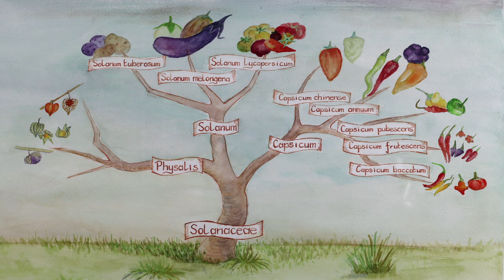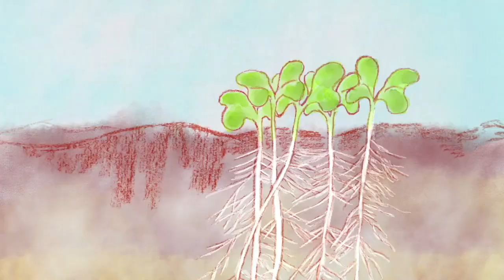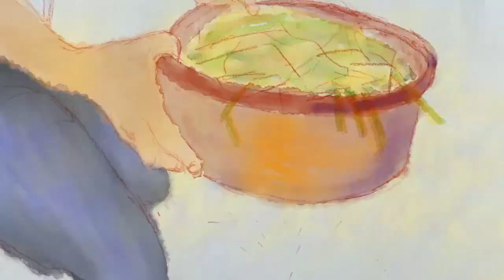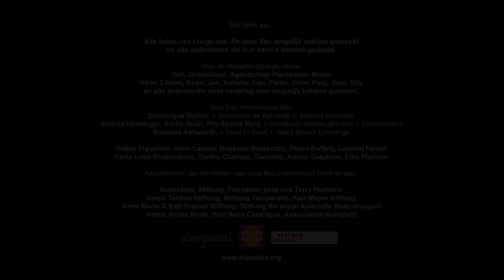Hoe teel je tomatenzaad?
- Leer zelf zaden telen van tomaten. Ontdek stap voor stap de botanische classificatie, bestuiving en teeltcyclus, en hoe je de zaden moet oogsten, schonen en bewaren. Een videohandleiding boordevol tips en kneepjes van het vak om zelf met succes zaad te produceren.

00:05 Botanische classificatie en diversiteit
01:36 Bestuiving
04:52 Teeltcyclus
08:51 Zaden oogsten, schonen en bewaren